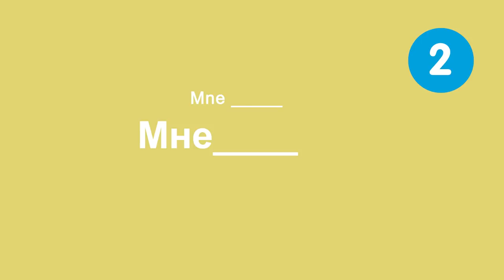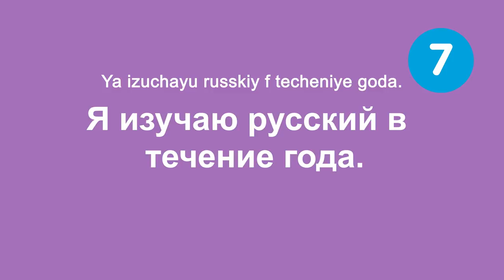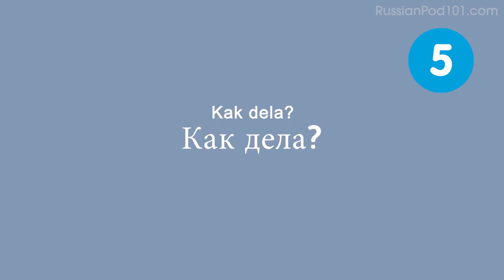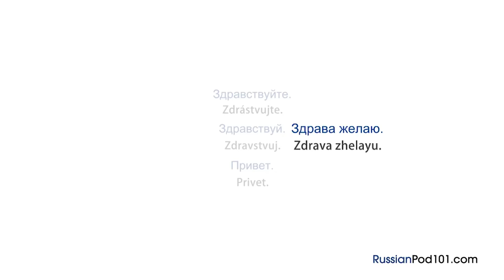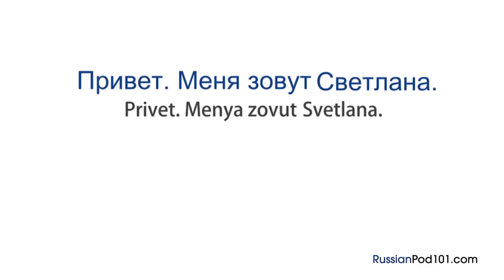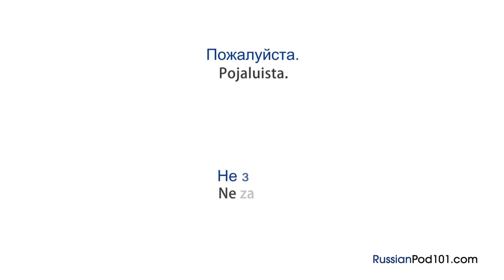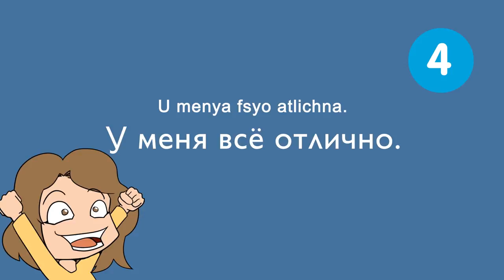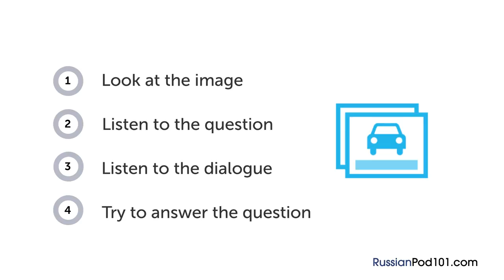ALL Phrases to Introduce Yourself like a Native Russian Speaker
Learn essential phrases you need to introduce yourself in Russian! Click here to access personalized lessons, tons of video series, wordlists and more! ↓Check how below↓

In this video, you’ll challenge your Russian listening comprehension skills. You will learn the most common and useful phrases to introduce yourself like a native Russian speaker. You'll learn must-know Russian phrases for traveling in Russia. This is THE place to start if you want to start learning Russian, and improve both your listening and speaking skills.